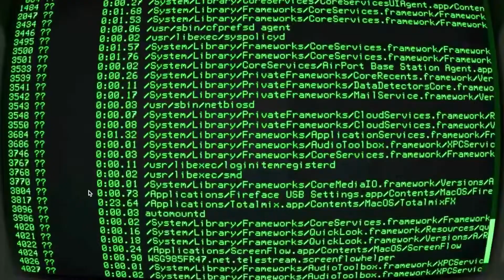Open World Survival RPG Game Outworld ( Is it Dark Souls Clone or something more? )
Out World is a new open world survival RPG that has a complex magic and fighting system that my rival Dark Souls.

To Find out more  go to getTekt.com

You Can also find our weekly getTekt Show in audio form at
Podbean